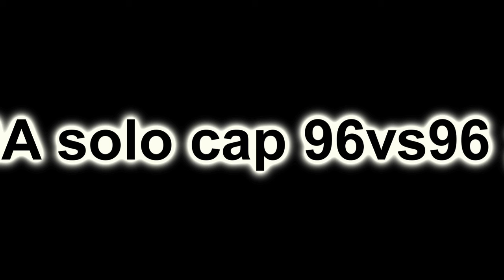96v96 solo cap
Just learning a new program.